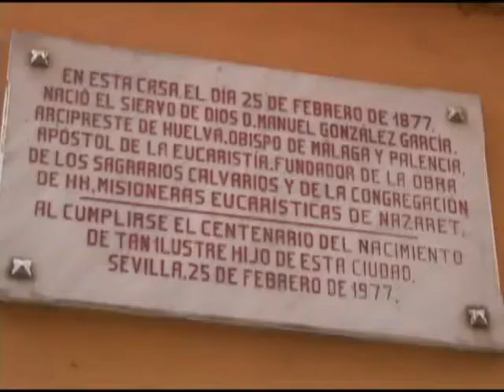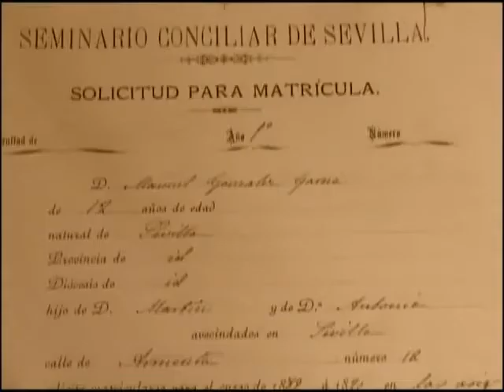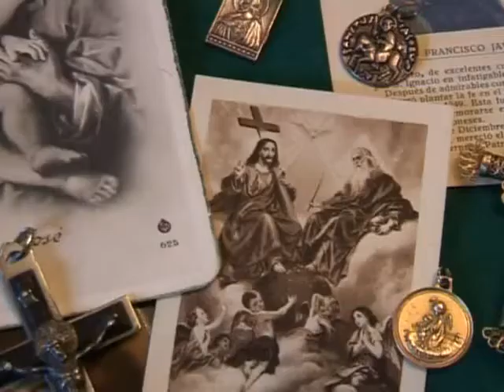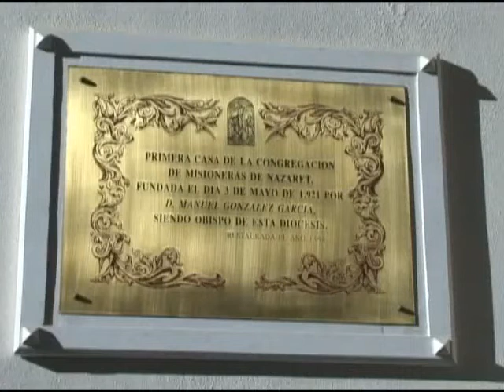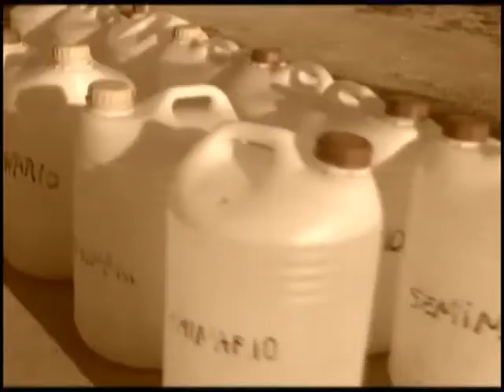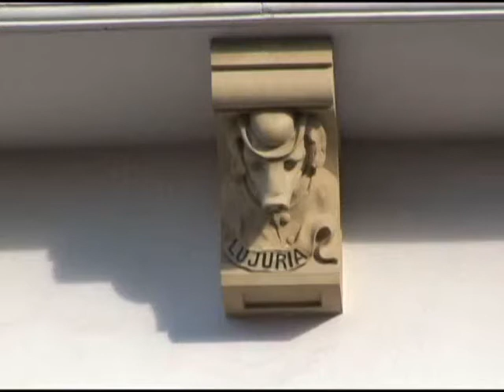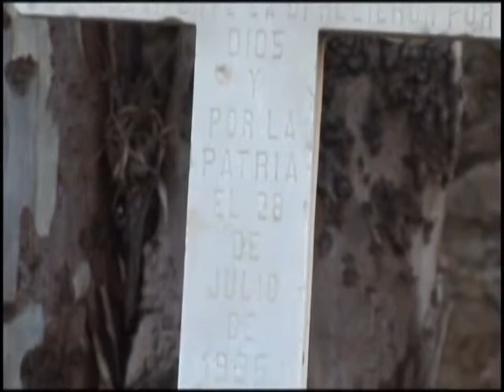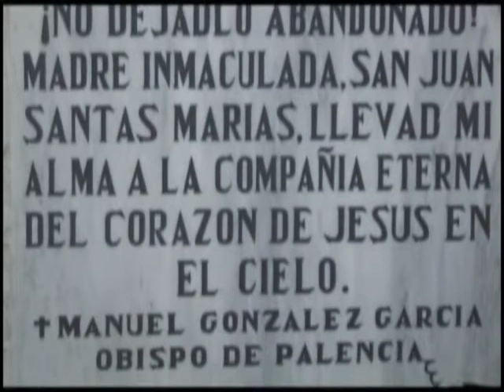Manuel González: El Obispo de los Sagrarios Abandonados (Documental)